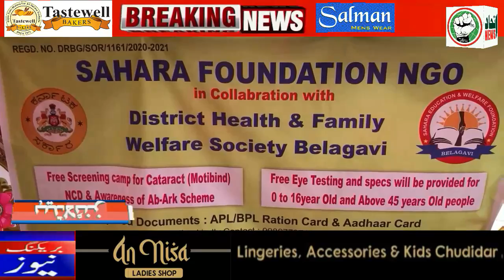ITTEHAD NEWS | BELGAUM |-AGNEEPATH SCHEME BHARAT KO HINDU RASHTRA BANANE KE SAAZISH ? (19-06-2022)